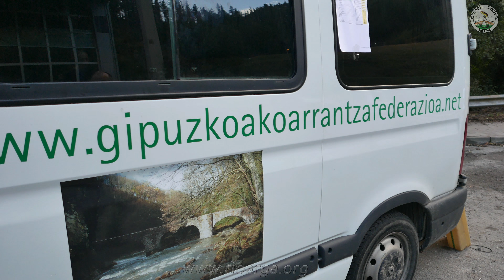V open "viejas glorias" salmónidos de pesca a mosca.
Este pasado Sábado día 3 de noviembre se celebró en aguas del río Araxes,en territorio de Gipuzkoa, el quinto open "viejas glorias" de pesca de salmónidos a mosca.
Participaron 10 parejas mayores de 50 años provenientes de Asturias,Castilla y León,Navarra y País Vasco, además se celebraba conjuntamente el campeonato de Gipuzkoa de veteranos mosca.
Cinco de las parejas participantes tenían o estaban formadas en su totalidad por algún miembro de nuestro club, pescadores deportivos río Arga como: Santi Serrano- Michel Pérez, Jesus Lamberto, Andres Ruiz ,Félix Aznar y Rodrigo Garrido - Javier Rodríguez "Country".
La mañana nos recibió fría aunque alguno como Jesús Lamberto trato de "calentar"al personal con un chupito de patxarán que algunos bebieron muy gustosamente.
Tras unos buenos momentos de recibimiento,saludos, risas y buen ambiente a las 8, 30 h. comenzó la pesca y hasta las 10 h. se alargó la manga. Después de 10. 30 h. a 12 h. se pescó la segunda,siendo está más benévola en num.de capturas que la anterior al subir un poco la temperatura y hacer que los peces se activasen más.
Aún así en ambas mangas se consiguieron muchas truchas a todas las modalidades: ovejitas ,ninfas squirmis, streamers, etc. quedando un buen sabor de boca entre todos los participantes que ya se iban acercando hasta el parking de casa Eceiza a disfrutar de una merecida comida, preparada estupendamente por Martin Lasa y su ayudante ayer en los fogones, Ander Pérez, entre otros muchos voluntarios.
Por aquel entonces Aitor Urruzuno encabeza la clasificación individual del campeonato guipuzcoano con 13 capturas y por parejas los miembros de nuestro club Rodrigo Garrido y Javier Rodríguez "Country" eran primeros con 10 y 8 capturas.
El buen ambiente fue la tónica general en la comida; anécdotas del día y otras pasadas, muchas mentiras ,je,je y muy buenos momentos entre guisos ,queso, sidra y patxarán.
A las 13: 30 vuelta al río y dos mangas más hasta la finalización a las 17 horas.
Al final del día 237 truchas pescadas y de vueltas con unas mangas muy productivas tanto a tercera como a cuarta hora.
Al final Aitor Urruzuno con su buen hacer se hizo con el campeonato individual de veteranos de Gipuzkoa con 25 capturas, seguido de su hermano Cristian y de Luis Ruiz.
La pareja de  los miembros de nuestro club, Rodrigo Garrido y Javier Rodríguez "Country" alcanzaron el segundo puesto, siendo campeones Rodolfo González y Luis Ruiz muy ajustadamente por tan solo dos puestos. Terceros fueron Cristian Urruzuno y Pedro Gomez.
Vuelta a comentar la jornada y mucho cachondeo por parte de todos los participantes.
Martin Lasa entregó los premios a los primeros clasificados y así concluyó una estupenda jornada de pesca.
Felicitar a todos los premiados pero sobre todo a todos los participantes y a la organización que hacen que todo esto sea posible y vaya a por la próxima sexta edición.